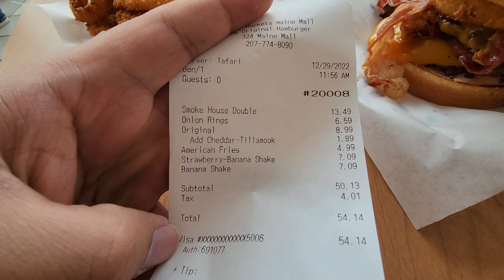Johnny Rockets At The Mall Maine Portland - December 29, 2022